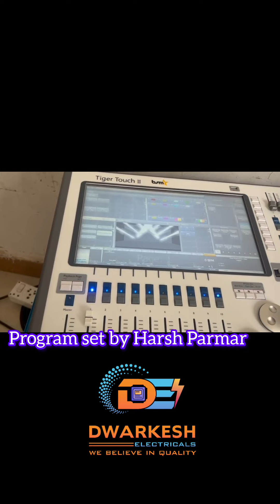Dj sharply light programming by Dhruti lighting